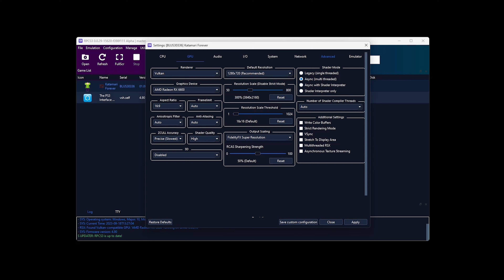RPCS3 | Katamari Forever | 5800X | RX 6600 | 4K | 2023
RPCS3 Version: 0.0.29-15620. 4K settings using a Ryzen 7 5800X and RX 6600 8GB. Enjoy!